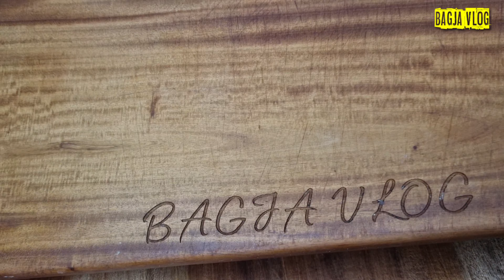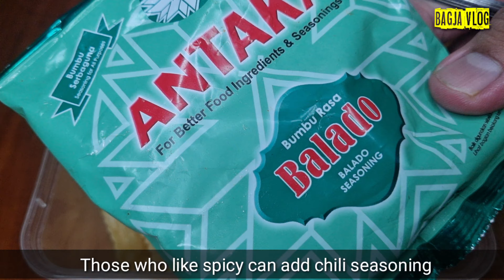ANTI RIBET | HANYA 1 BAHAN UTAMA SAJA | CEMILAN EKONOMIS | BERNILAI JUAL TINGGI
Cemilan yang 1 ini sudah tdk asing lagi, rasanya enak dan banyak digemari semua orang, keripik tepung beras.

       Bahan - bahan    :
-   150gr tepung beras
-   150ml air
-   1 sdt bumbu kaldu
-   3 sdm mentega cair